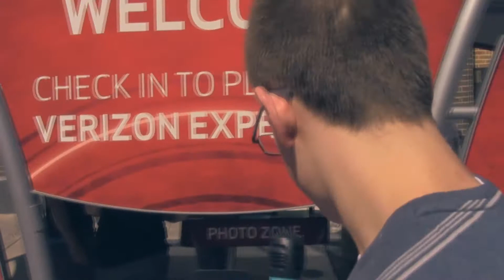Arts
grand time